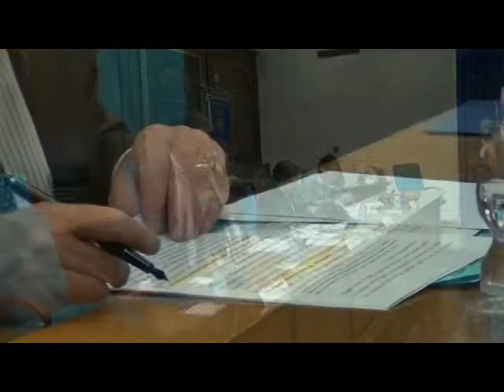Convegno La legalità dello sviluppo contro l'illegalità delle mafie.avi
Una crescita libera dal ricatto della corruzione e della criminalità economica legata alla mafia è possibile, convinti che nel nostro Paese esistono risorse umane, soggetti imprenditoriali, istituzioni politiche ed economiche in grado di attuare la riconversione del Mezzogiorno alla legalità.